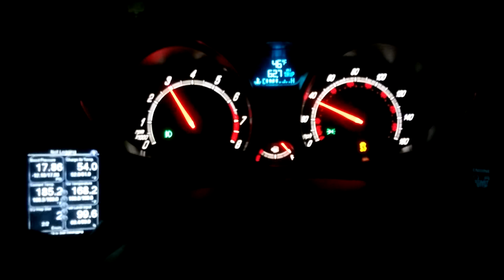Fiesta ST Cyborg E30 Acceleration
Final E30 tune